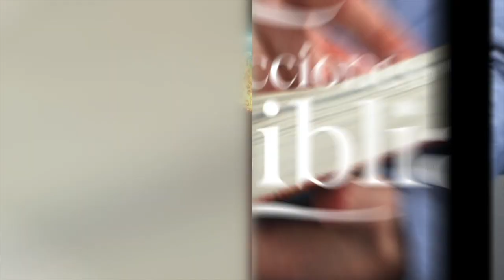LDB - EL RICO INSENSATO - 5 DE MARZO 2023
La lección para este día se titula: EL RICO INSENSATO, un tema presentado por el Pastor Ever Roblero.